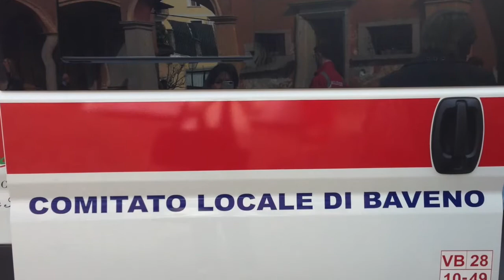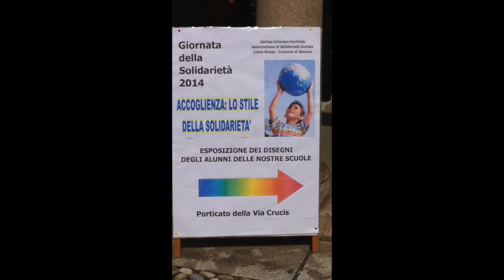" CROCE ROSSA ITALIANA " COMITATO LOCALE di BAVENO - Giornata della Solidarietà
Benedizione, Inaugurazione e Taglio del Nastro della nuova Ambulanza della "CROCE ROSSA ITALIANA" Comitato locale di Baveno, già Delegazione. Il Comitato locale CRI di Baveno è lieto di  comunicare l'inagurazione della nuova Ambulanza, presso la Chiesa Parrocchiale di Baveno, in concomitanza con la Giornata della Solidarietà.